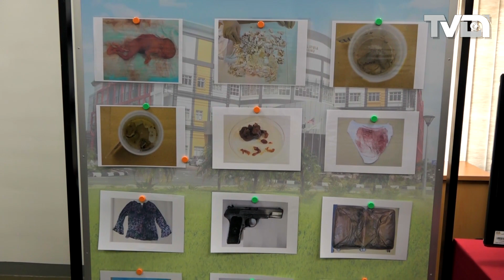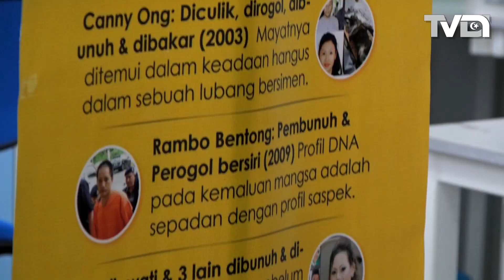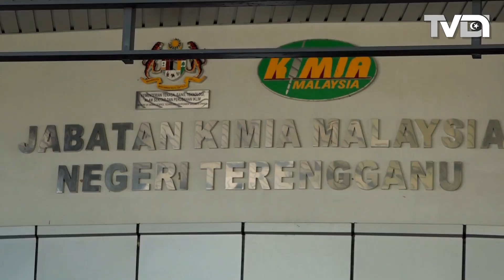Terengganu Jadi Hab Makmal Forensik DNA Pantai Timur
Terengganu menjadi negeri pertama mewujudkan penubuhan Makmal Sehenti DNA Forensik dan Makmal Sehenti Analisis Air di Pantai Timur melalui Jabatan Kimia Malaysia Negeri Terengganu (KIMIA Terengganu) di bawah Kementerian Sains, Teknologi dan Inovasi (Mosti).